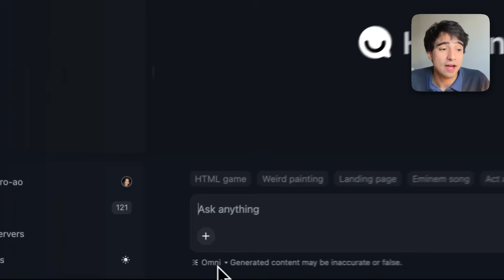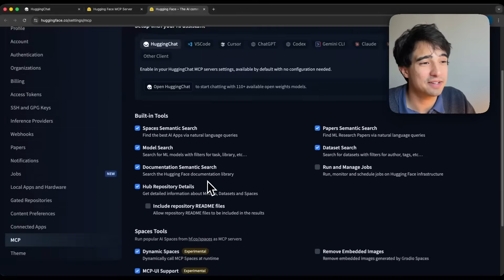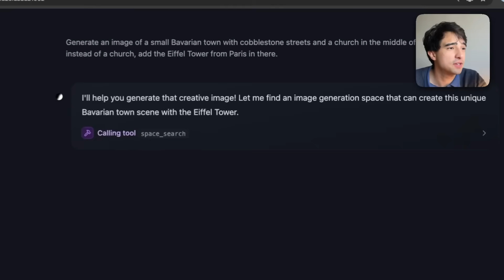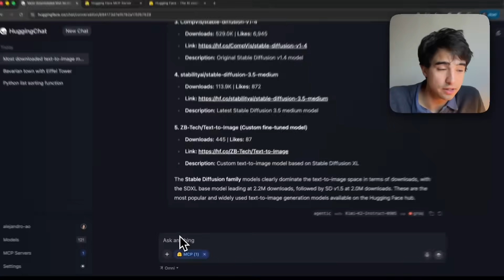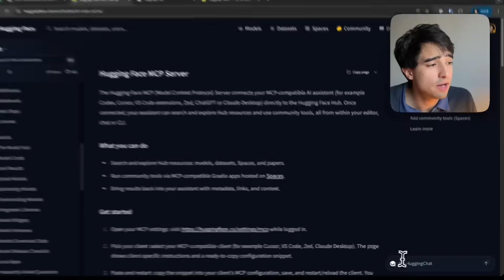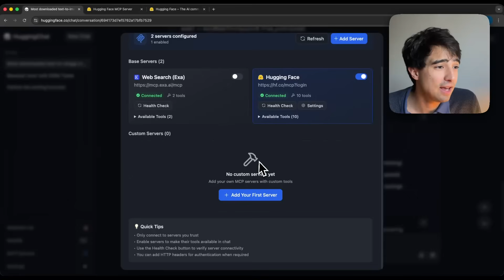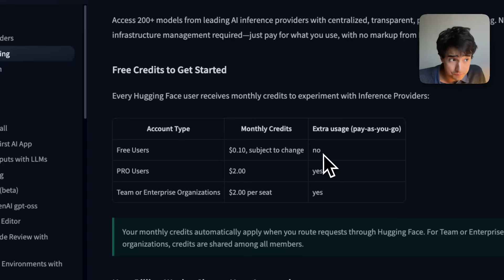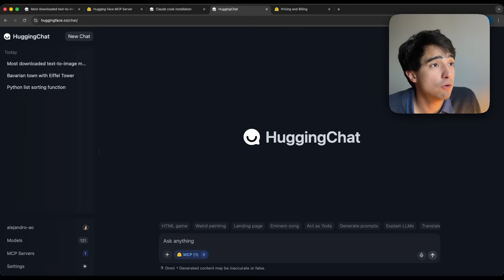HuggingChat | Chat with Open Models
⏰ *Timestamps*
0:00:00 - Intro
0:00:09 - Overview of Hugging Chat
0:00:54 - Using OmniRouter
0:02:14 - Exploring the HF MCP server
0:03:50 - Dynamic Spaces
0:04:26 - Searching models and documentation from chat
0:06:17 - New docs chat bubble
0:07:21 - Connecting custom MCP servers
0:07:57 - Usage and pricing overview